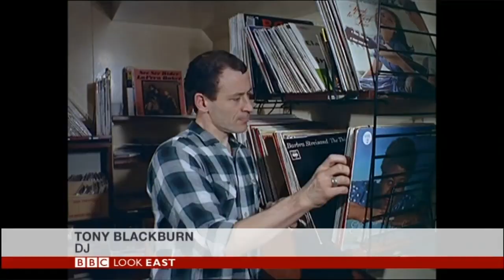50 years since Marine Offences - Look East 20170814 1759 LV18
BBC Look East - 14th August 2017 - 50 years since Marine Offences Law was enacted that outlawed the offshore pirate stations